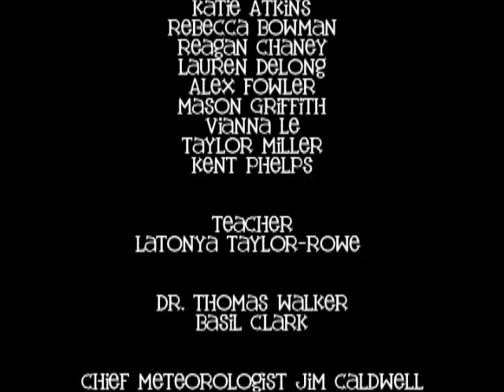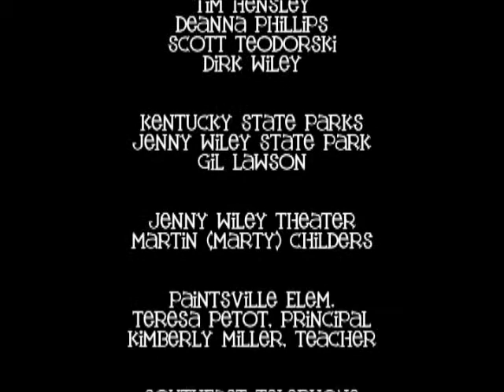Coal Camp to Space Camp - Conclusion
This video brings our Mars Invasion - Coal Camp to Space Camp series to a close and offers a final comparison between the fields of coal mining and space mining.